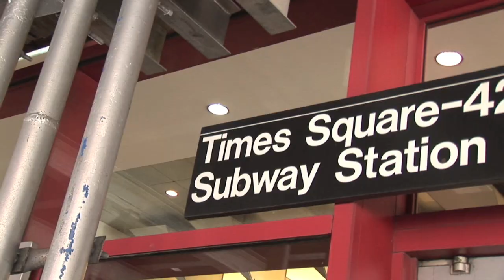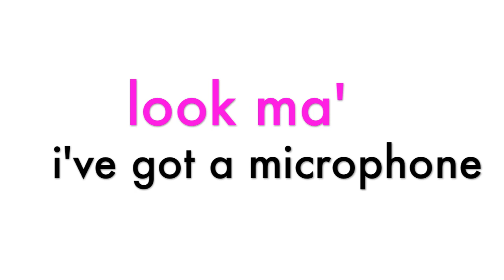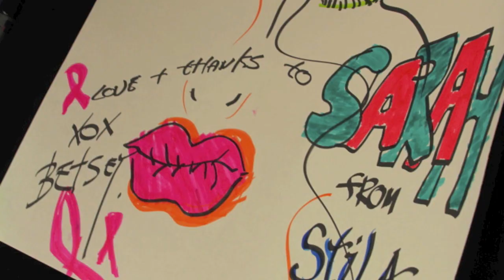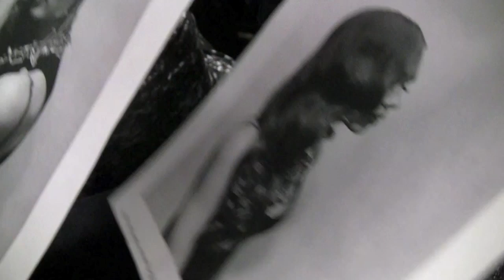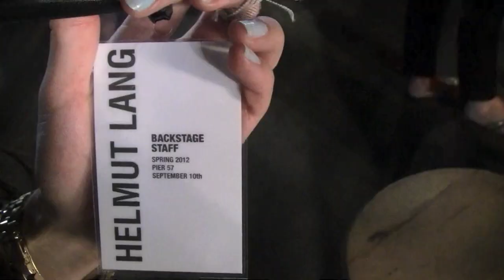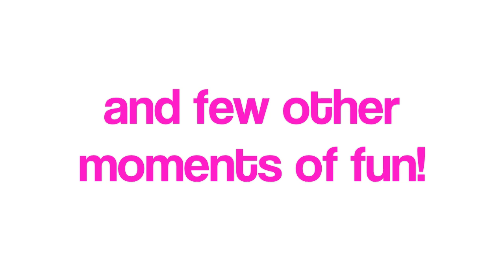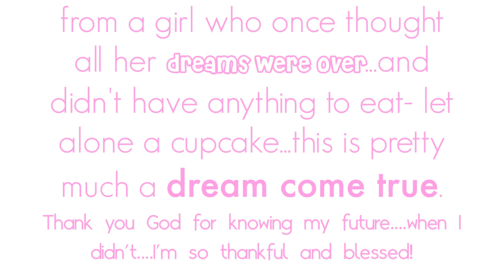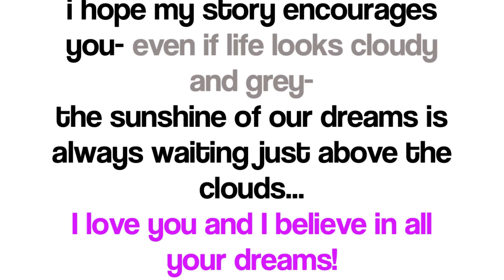What NYC FAshion Week is like with Kandee! | Kandee Johnson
Hi my Beautiful Butterflies! This is my NYC Mercedez-Benz Fashion Week Adventure- that I filmed for you to be my "butterflies" on my shoulder!
I'm going to take you not only backstage at Fashion Week, but to see backstage at Betsey Johnson- to see street style fashion- all the fashionable, fun, and creative people at Fashion Week, show you some exciting news, make-up, hair, trends, nails, cupcakes and what part of NYC looks like- all with me, your Kandee!

AT HERE's THE LINK for the Mirabella page on FACEBOOK to win the whole MAKE-UP ARTIST KIT:
Songs- generic stock editing software songs...just cust people always ask...

And just in case anyone things this video is sponsored by NYC taxi's, the microphone, Fashion News Live, Maybelline, my hair, or anything else in this video- you're wrong...no one sponsored this video but me by donating 5 days to edit this- thanks computer for not working with me too! ha ha ha

love you guys! kandee